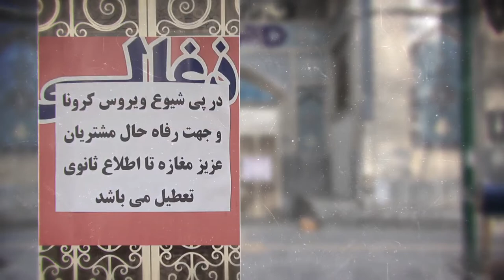فیلم مستند شهر بیمار | City of Patient 2020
Written and Directed by Danial Hajibarat. Produced by Danial Hajibarat and Mani Heidari.
Doneit Link: لینک حمایت مالی: 👇👇👇👇👇👇
برای دیدن فیلم های بیشتر وارد چنل ما بشید

Production by Bidel Irania.
Executive Producer Adel Shojaei
Production Manager Mehdi Ghaedi Bardeh